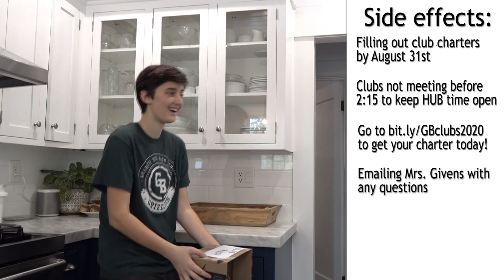Announcement - Club Charter Ad - Fall 2020